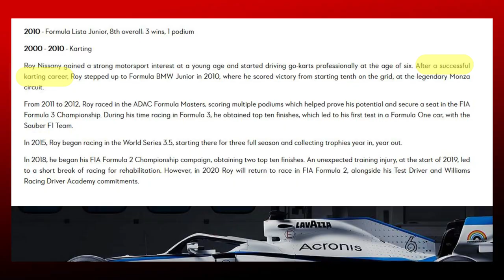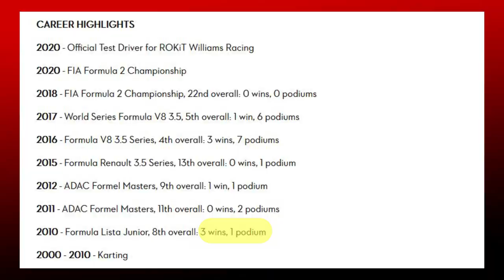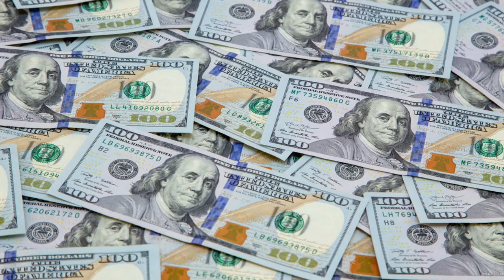How Bad is Roy Nissany?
In FP1 of the 2020 Formula One Spanish Grand Prix Roy Nissany made his debut for the Williams F1 team, having been announced as part of their junior programme back at the start of the year. But who actually is this guy and does he deserve this chance given the likes of W Series Champion and fellow Williams Junior Driver Jamie Chadwick has had no such opportunity?

Today we break down the career of Roy Nissany and deduce whether he should be in F1, or whether he is just another pay driver taking up space in the junior categories... Let me know where you stand down in the comments below.